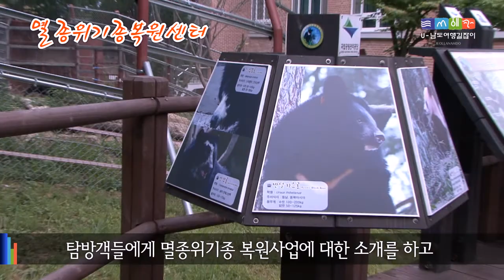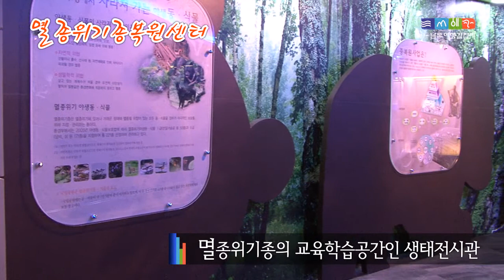구례 03 반달가슴곰 KR